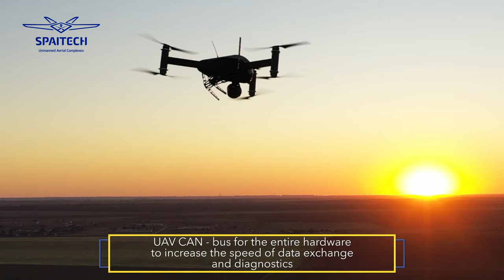Windhover Multicopter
«SPAITECH SPE», LLC conducts development and production of UAVs and their complexes of composite materials on the territory of Ukraine. The Enterprise consists of research and design office, manufacturing complex, a service department, and training center. During last several years, our company has developed a number of UAV systems for observation, different types of intelligence and monitoring of the environment for civil use and military operations.
The basic equipment of UAV complexes processes photo / video materials and other data in real time onboard the UAV and transmits it through a digital encrypted channel to the Ground Control Station (GCS). The hybrid control system with an autopilot function, binding to an electronic map is integrated with UAC together with flight modes on a given route, either by coordinates, or automatic emergency return to the starting point or alternate current «black box». UAC has functions of target capture and tracking. Monitoring and control are performed via secure radio channels.